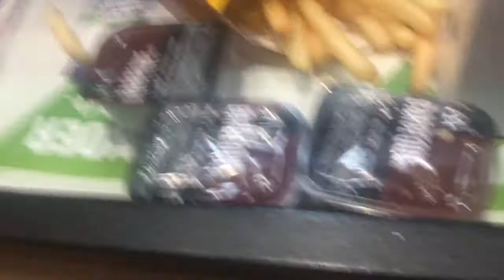VLOG 2 FT TOM GOLDFINCH & EDWARD ARMSTRONG (DAY OUT IN WOODLEY AND READING)